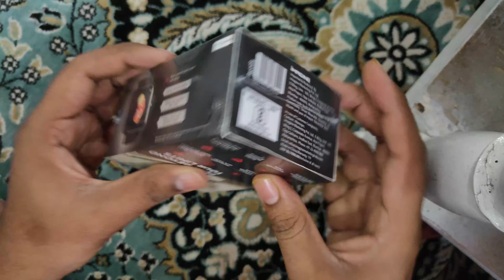Unboxing Boat Watch Xtend (Charcoal Black) | Best Smartwatch Under 3000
Hello Guys I am Kartik Sharma
In this Video you are going to watch the Unboxing of Boat watch Xtend in charcoal black colour and you will also be informated about best features of this one